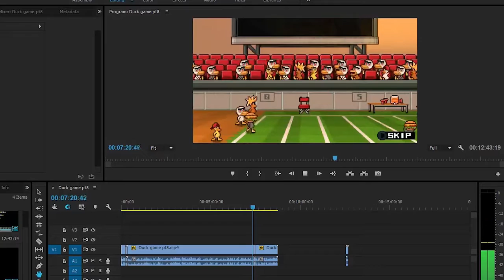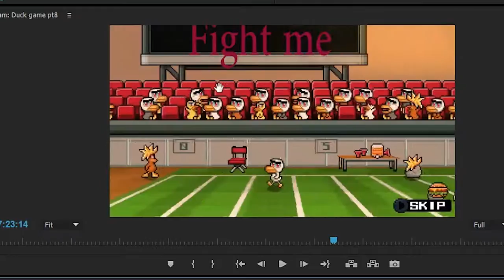Simply Played: Duck Game- Final Showdown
It's Fables vs Erick who will win and who will get edited out you decide. BTW finally done with duck game wooo~